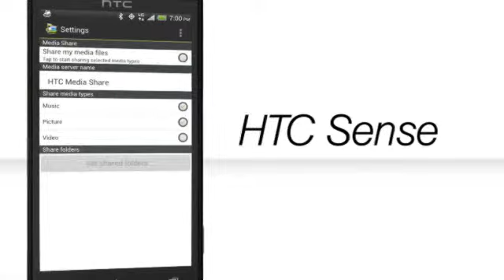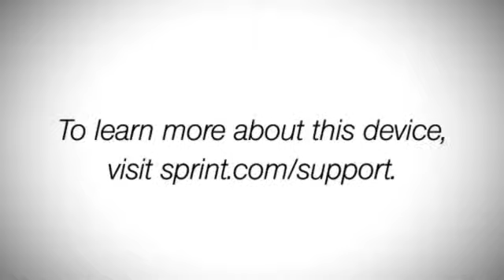Sprint HTC EVO™ 4G LTE cell phone